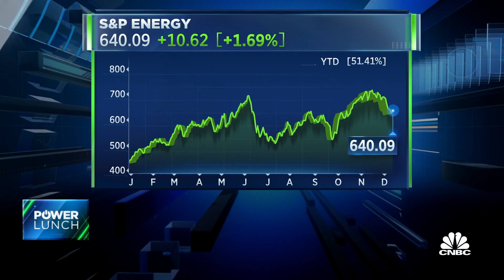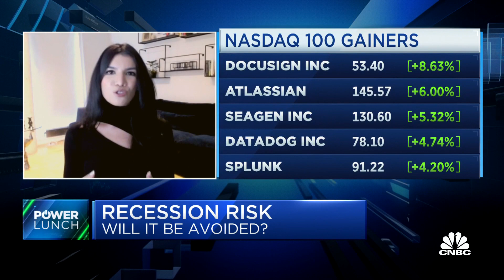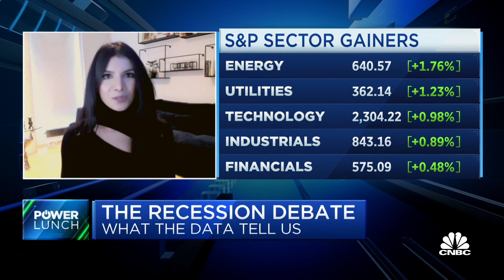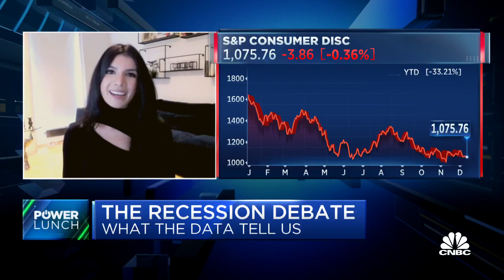WSJ reporter Gunjan Banerji believes recessions fears could be overblown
Gunjan Banerji the lead writer for Markets Live at the Wall Street Journal, joins 'Power Lunch' to discuss the credibility of recession fears, investor focus on CPI data, and mixed demand in the labor market.